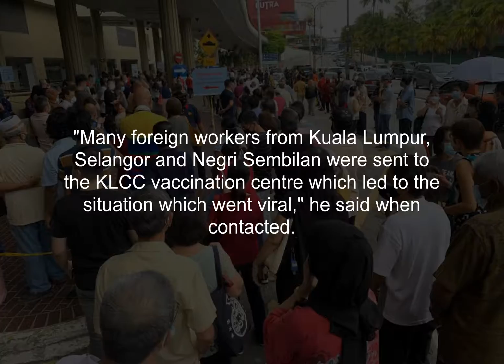Cops urge employers not to send workers too early for jabs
KUALA LUMPUR: Police have urged employers not to send their staff too early to the vaccination centres in order to avoid overcrowding.

This comes after images and videos went viral on social media and WhatsApp of long queues and large crowds outside a vaccination centre here.

Dang Wangi OCPD Asst Comm Mohamad Zainal Abdullah said employers were advised to only send their employees for vaccination according to their appointments.

"We urge them not to send their workers too early as it would lead to crowds.

"Many foreign workers from Kuala Lumpur, Selangor and Negri Sembilan were sent to the KLCC vaccination centre which led to the situation which went viral," he said when contacted.

A 26-second video shows a large crowd gathered outside of KLCC.

Many Facebook users questioned why these individuals had come early even though Walk-ins would only be entertained from Aug 1.